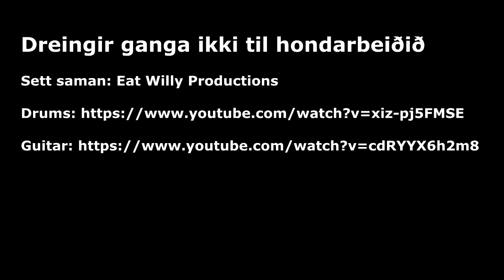Dreingir ganga ikki til hondarbeiðið Part II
Ein filmur, sum eg havi sett saman av video, tá ið Jacob Vestergaard tosaði um javnstøðu ímillum mann og kvinnu og er hetta video einans meint í skemti og skal absalutt ikki takast í álvara.